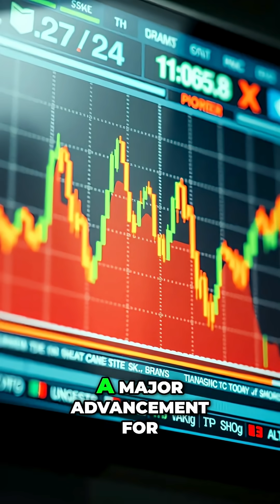NASDAQ Tokenizes Stocks: Crypto's Biggest Announcement!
Equities markets may soon see tokenization and 24/7 trading. Tokenization helps streamline post-trade processes, cut friction, and manage capital flows. The goal is modernizing markets.